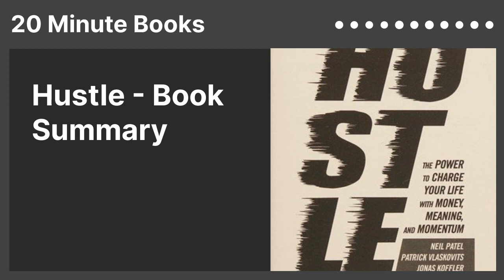Hustle - Book Summary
"The Power to Charge Your Life with Money, Meaning, and Momentum"
for free 🗒️
Author: Neil Patel, Patrick Vlaskovits and Jonas Koffler
Category: Career & Success